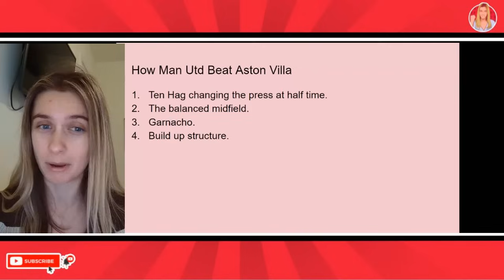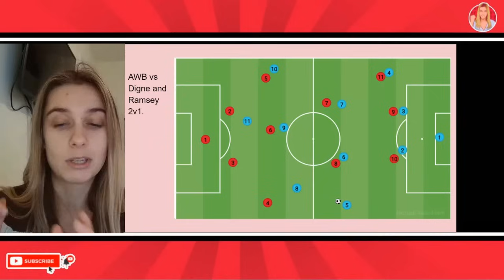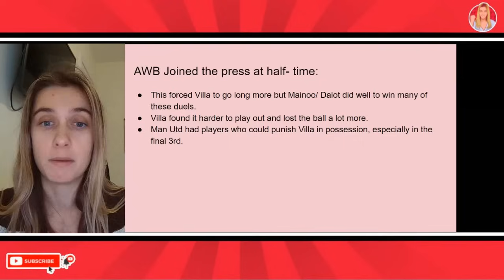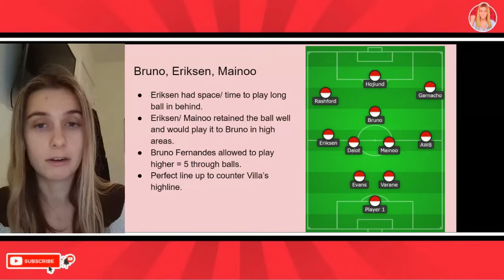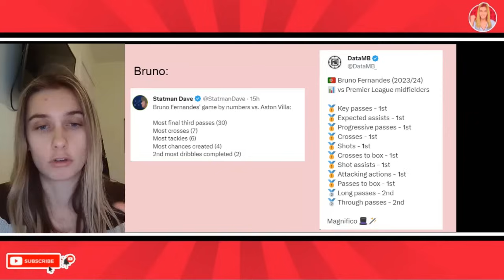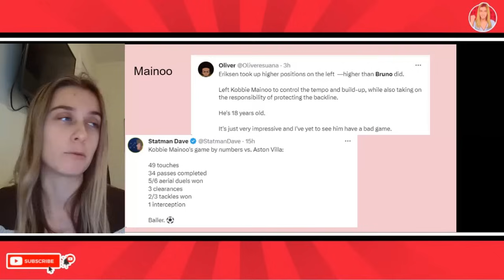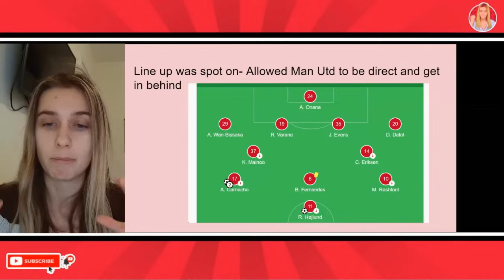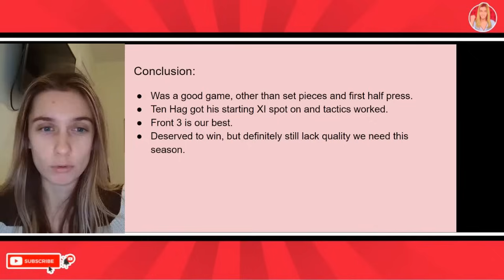Ten Hag Did This At Half Time & Man Utd Destroyed Villa! Mainoo, Bruno & Garnacho KEY!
Manchester United 3-2 Aston Villa post match analysis. Ten Hag half time tactical changes vs Aston Villa explained. Manchester United press explained. Garnacho vs Aston villa goals and highlights. Kobbie Mainoo vs Aston Villa highlights. Man Utd 3-2 Aston Villa tactics explained. Bruno Fernandes vs Aston Villa. Hojlund and Rashford. Ten Hag tactics.